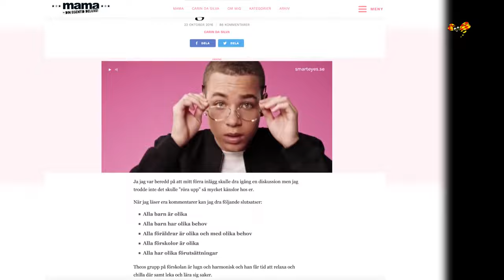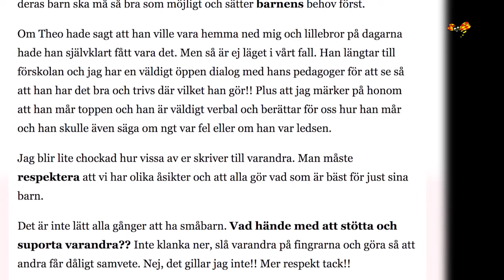Carin da Silva slår tillbaka mot kritiken